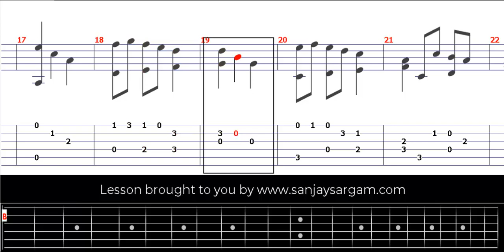Menuett In Am-00 - Guitar Tutorial (Fingerstyle)